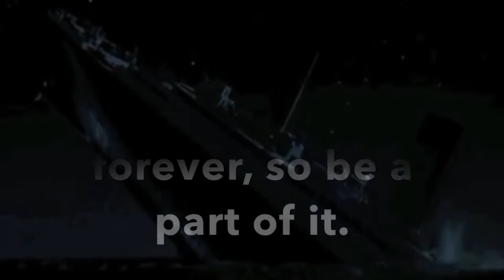Zoo Monday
A video explaining Monday's dress for Spirit Week in conjunction with the Souper Bowl of Caring. Bring a can of food to advisory.